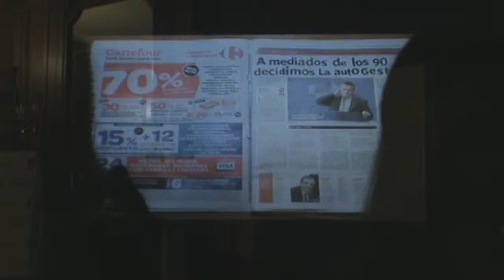Medios Expresivos + Colectivos Sociales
El 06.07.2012 se proyectaron en la Legislatura porteña videos realizados por estudiantes de la cátedra Campos de la materia "Medios Expresivos 2", carrera de Diseño Gráfico de la FADU-UBA en convenio con el Centro de Estudios y Acción por la Igualdad (ceapi)

Organizan:
Diputado porteño Rafael Gentili
Diputado porteño (MC) Facundo di Filippo
Centro de Estudios y Acción por la Igualdad (ceapi)
Cátedra Campos, materia "Medios Expresivos 2", carrera de Diseño Gráfico FADU-UBA